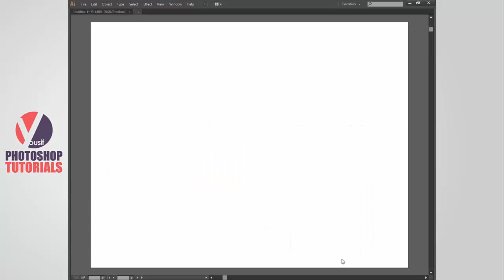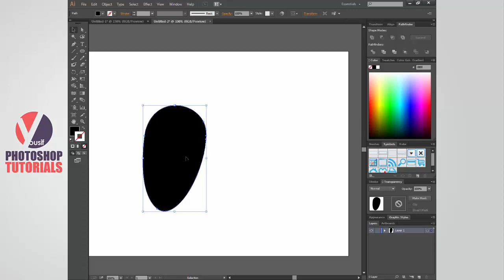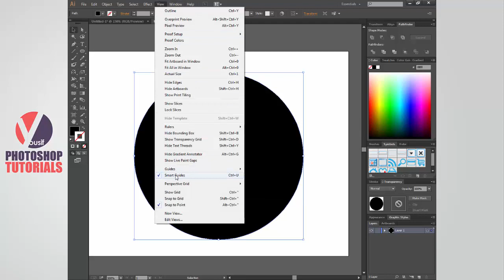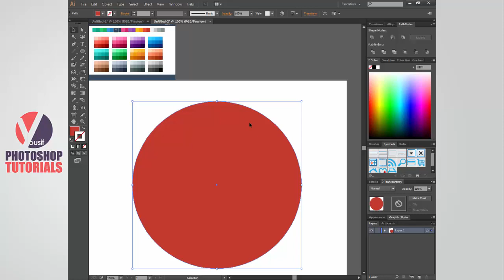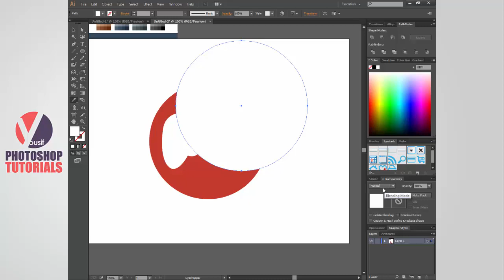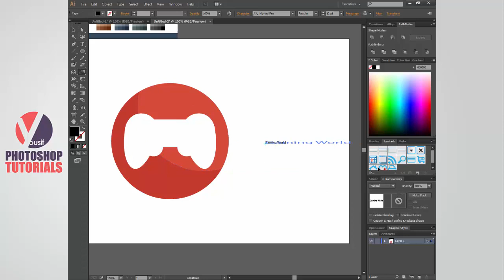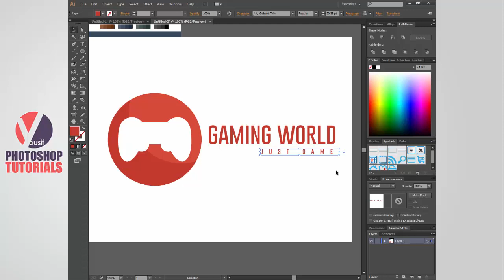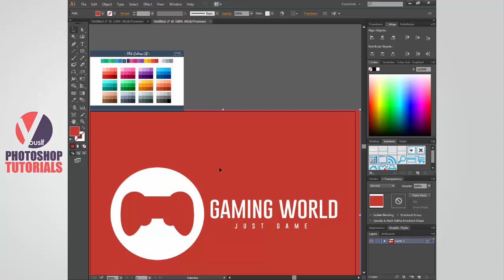طريقة تصميم شعار شركة العاب فيديو بالاليستريتور